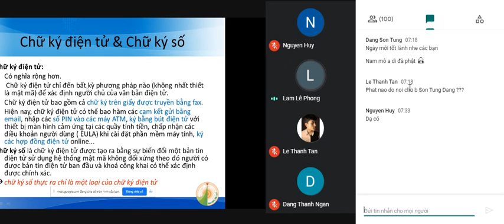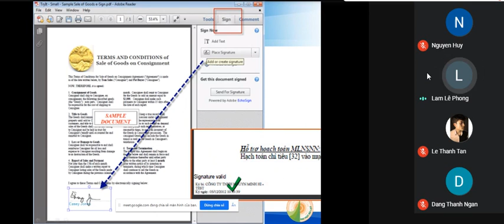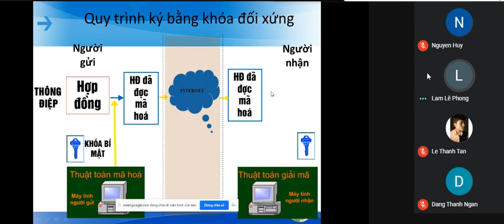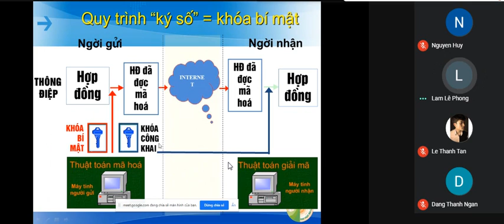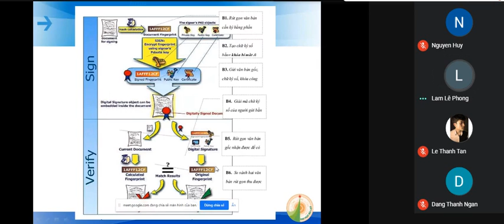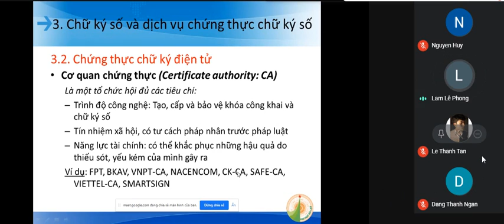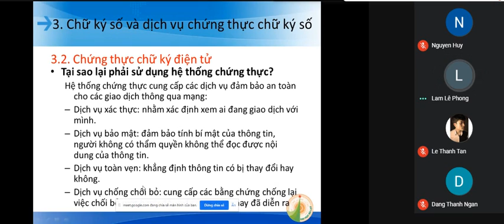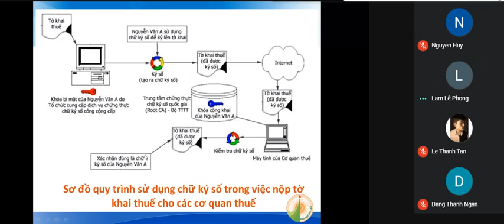Tập 2 Thương mại điện tử